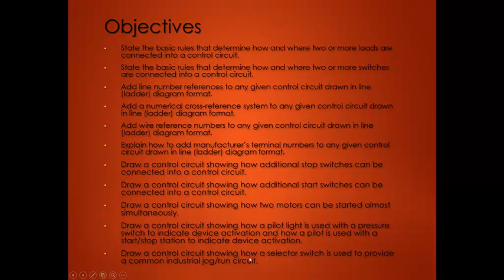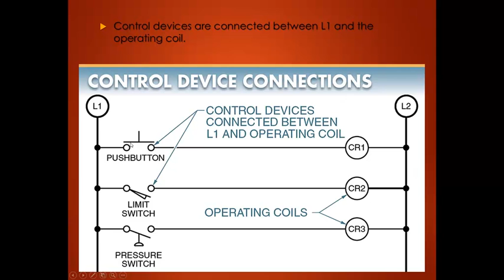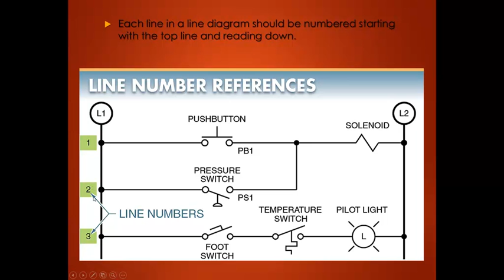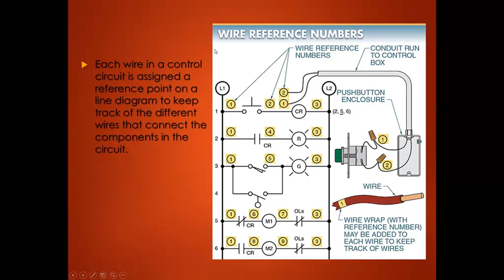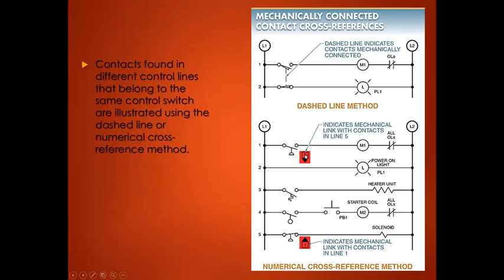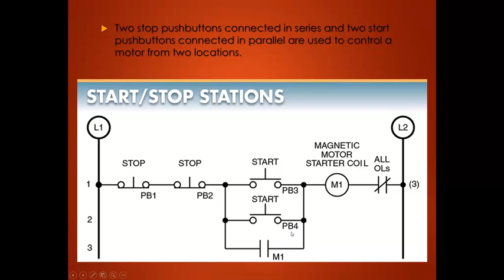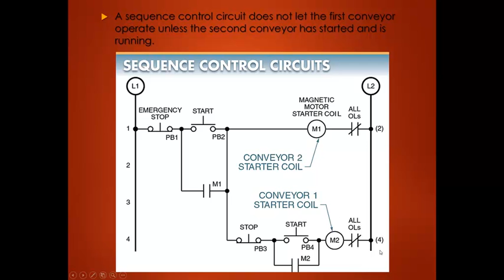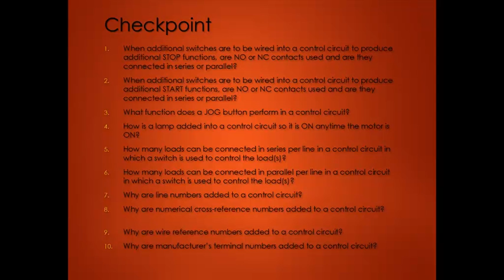Greenheck TAP LP 4 Ladder Logic Fundamentals